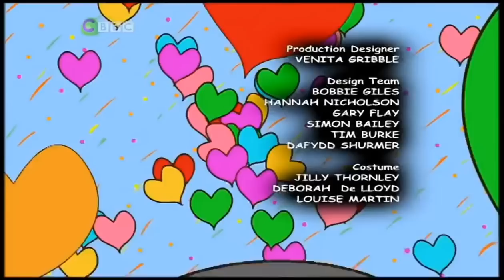Tracy Becker series 3 episode 19 Layla badges